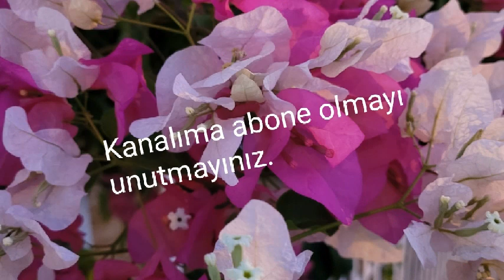Kalsaydın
Sevdalının kendisiyle kalmayan sevdiğine olan sitemini anlattığım sözümü, doğa fotoğrafları ile birlikte sundum.